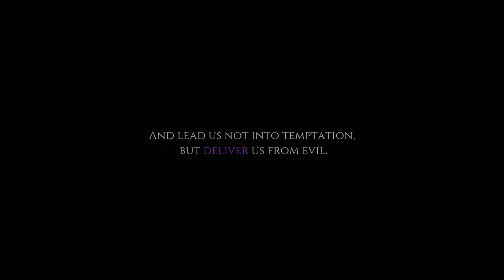OUIJA - Indie Short Horror Game (No Commentary)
Ouija is a short first-person horror game developed by Joseph Whitehead for Ludum Dare where you play as someone who communicates with a spirit via a ouija board and who tells you about a strange demon.